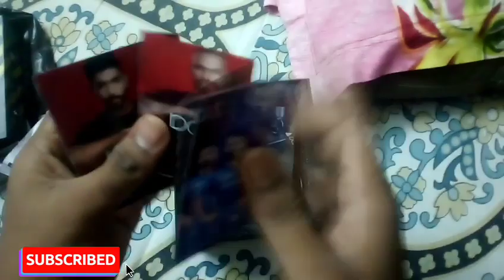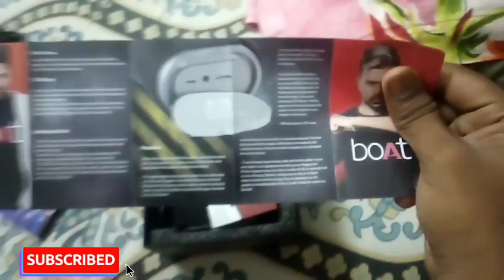Boat granede speaker Telugu review unboxing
1200MAH Li-Polymer Battery

Plug Into Good Times for up with the rechargeable 1200mAh Lithium Battery giving you all the Audio time you need. Sync into the sound, sink into comfort.

Up to 7 Hours of Non-Stop Music

You can mix in with the beat with up to 7 Hours of Detonation via a 1200mAh Lithium Battery.

Aligned Easy Access Control

Experience Audio Nirvana the right way with the integrated controls system making all your moves fluid. Pause, play, change, and take a call with ease.

Stylish Rugged Design

It’s the bomb. The Grenade sinks in best with its surroundings, so don’t be afraid to take it out. So tap into Nirvana with the simplest of ease knowing you can solve your problems with just a click.

Sharp Fabric Coated IPX 6 Finish

A compact build finished with rounded edges and even a strap made for easy carrying! IPX 6 Water Resistant as well as shockproof, this Grenade won’t explode until you need it to.

Optimum Bluetooth Experience V4.2

Activate your day with good vibes made easy with Bluetooth V4.2. Exercise your right to good music with the highest of authority.

SEE LESS

Features & details

Optimum Bluetooth experience V4.2 – Activate your day with good vibes made easy with Bluetooth V4.2, Exercise your right to good music with the highest of authority

HD explosive sound – Blast your surroundings to bits with the boAt Stone Grenade XL, Set into the sound and prime your senses for Nirvana. Set with a 1.75” full-range 5W driver, get ready to experience the sound

Sharp fabric coated IPX 6 finish – A compact build finished with rounded edges and even a strap made for easy carrying, IPX 6 water resistant as well as shockproof, this Grenade won’t explode until you need it to

Aligned easy access control – Experience audio Nirvana the right way with the integrated controls system making all your moves fluid, pause, play, change, and take a call with ease

Up to 7 hours of Detonation – Plug Into good times for up with the rechargeable 1200mAh lithium battery giving you all the audio time you need, sync into the sound, sink into comfort

AUX/SD card compatible – Switch to battery saving mode via multiple modes of device to speaker connectivity, pick whichever door you like to access entry to Nirvana

Product information

BrandBoatManufacturerboAtModelStone GrenadeProduct Dimensions12 x 5 x 5 cmItem model numberStone GrenadeCompatible DevicesAll Bluetooth Devices*Number of items1Speaker ConnectivityWirelessWattage5 WattsPower SourceBattery PoweredBattery Average Life7 HoursBatteries IncludedYesBatteries RequiredYesConnector TypeWireless, AUX, Bluetooth

Additional Information

ASIN: B07NBZ8711

Customer Reviews: 4.2 out of 5 stars 2